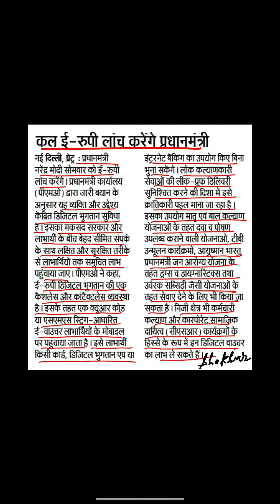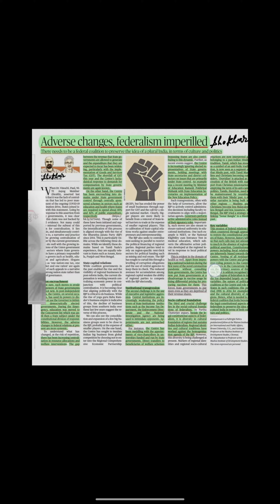66/67वीं बीपीएससी: आज के अखबारों के कटिंग्स